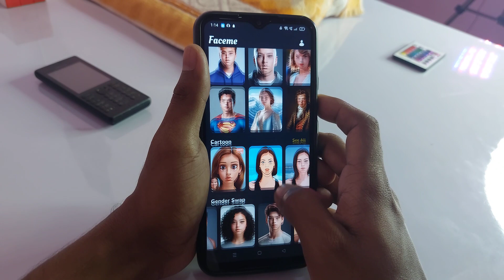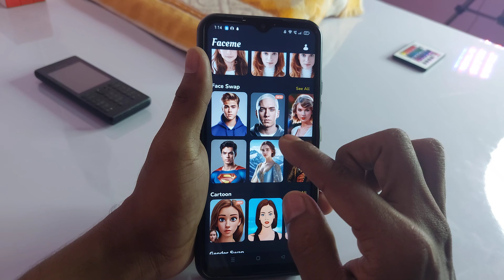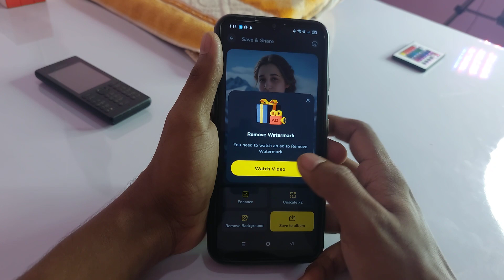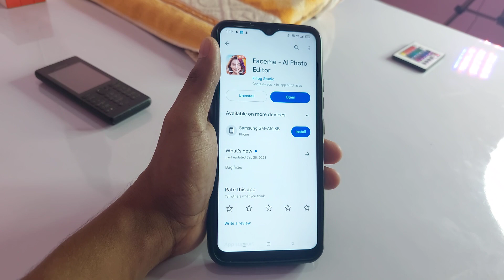FaceMe app kaise use kare - Face Swap tutorial - Face Swap app - FaceMe Ai Photo Editor - FaceMe app